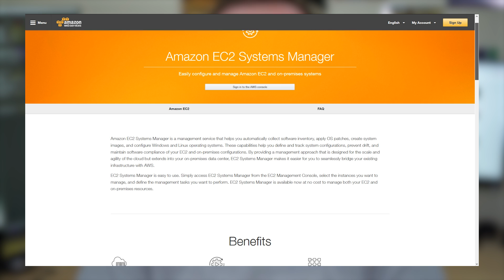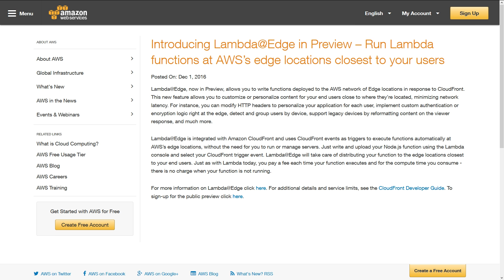AWS re:Invent 2016 Summary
I go over some of my favourite features and products to come out of this awesome event.